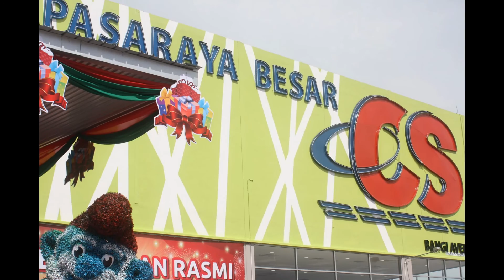Pasarya Cs pasarayacs @pasaraya CS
Lots of fun awaits all @pasarayacs pasarayacs @bangiavenue